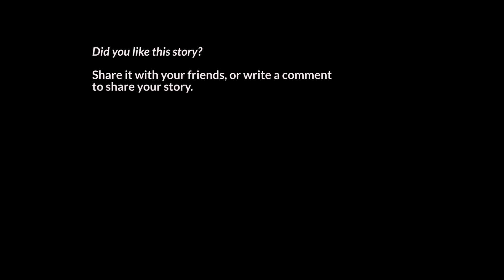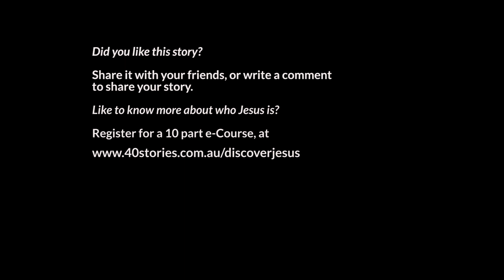Your place in this big family (40 Stories Project - Kyle Slabb, Fingal Head, NSW)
FOR MORE STORIES LIKE THIS

A cultural education professional, Kyle Slabb, 41, is passionate about Indigenous youth and helping them to understand their cultural identity. “We take young fellas and young girls into the bush and we teach them about the land, about the country, and let them start to listen and hear how God speaks to them.” said Kyle.

Kyle is from the Bundjalung tribe who are the original custodians of the northern coastal areas of New South Wales, including Fingal Head where he has lived all his life.

“God speaks to us through the land. The old people, they told us, ‘don’t be frightened of the bush. The bush will look after you. Everything that you need is there. Provision for everything is there. There’s food, there’s shelter, there’s everything. God is in all of it,’” said Kyle.

“Sometimes the world is too fast, but I always take the time to listen to what God is speaking. These trees, and the wind, it’s all speaking to us. In Scripture it says that His voice is heard in the storm, His voice is heard in the ocean, His voice is heard in the wind. We need to take time to listen and to hear Him.

“Indigenous people, white people, all nations that are being called to this country, we all have a place around the fire. Listen to the old people of this country and you’ll start to understand the place where you fit in this big family around the fire.

“Always listen, always be watching. Open your ears and open your eyes. That ears be open, that eyes be open; that’s my prayer for Australia.”